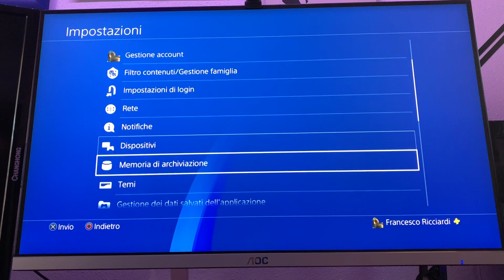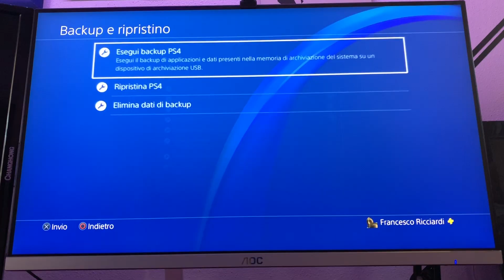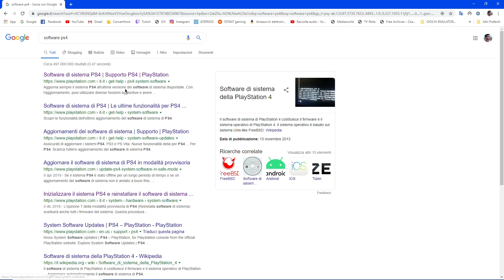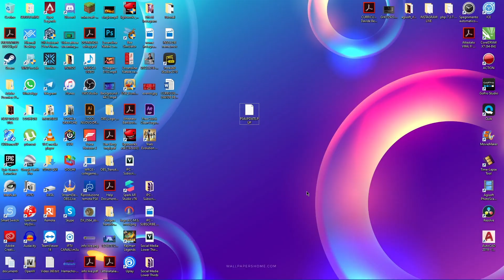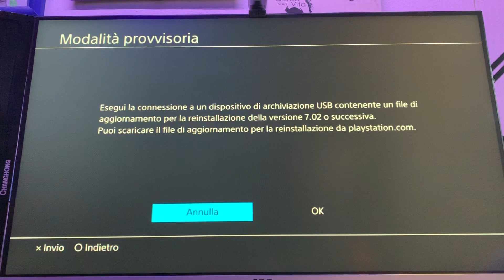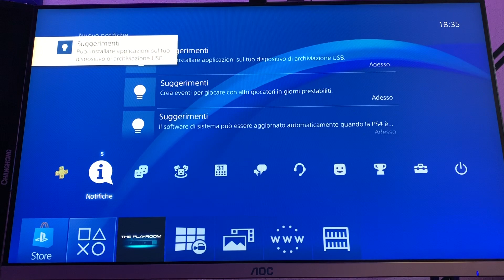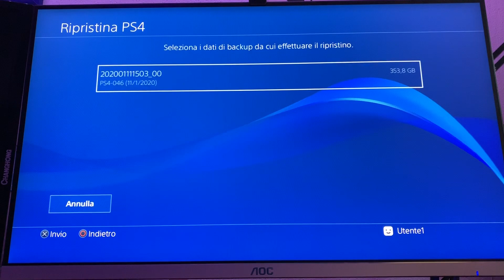Come CAMBIARE L'HARD DISK della PS4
Ecco come cambiare l'hard disk della ps4 per aumentare di memoria o velocità a seconda delle vostre esigenze!
► Hard Disk Barracuda 2TB

► Per iscriversi ad Amazon Prime
► Amazon Music Unlimited

- METTI LIKE  se ti va di supportarmi !
Se vuoi contattarmi scrivimi sulla pagina facebook :)